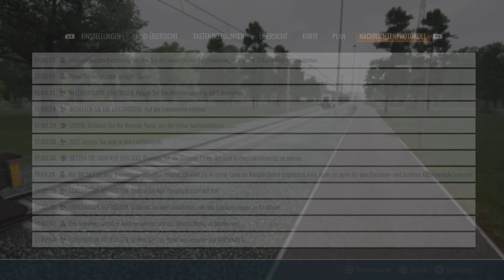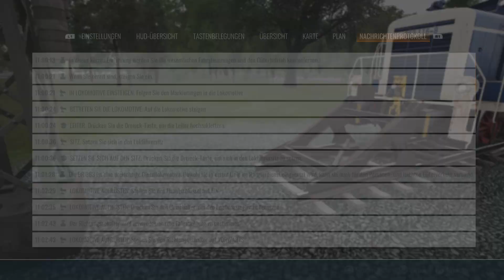Train Sim World 4 PS5 Gameplay BR 363 Trainingcenter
Tutorial PZB SIFA